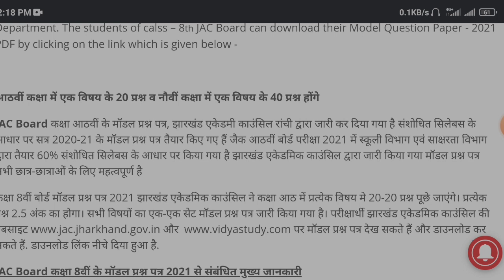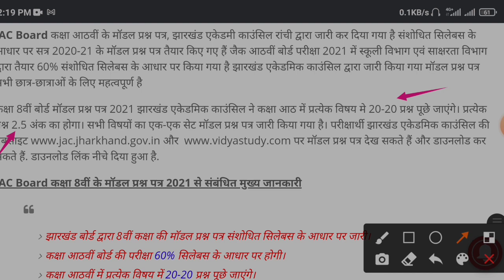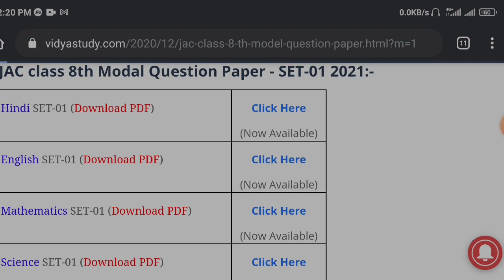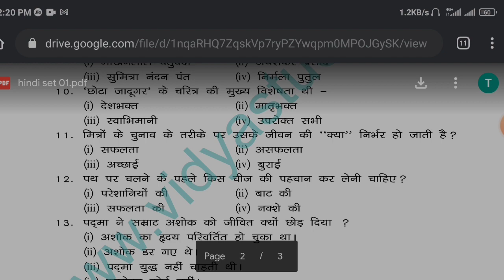Jac board 8th model paper 2021 || jac board model question paper kaise download kare 2021.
JAC Board 8th model question paper 2021 (Download PDF).